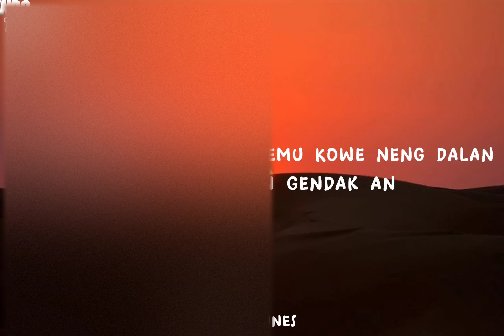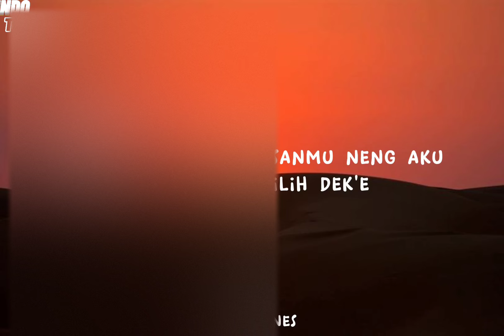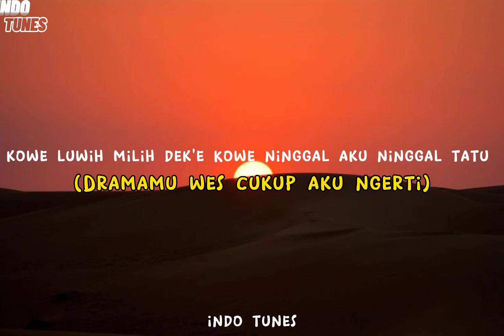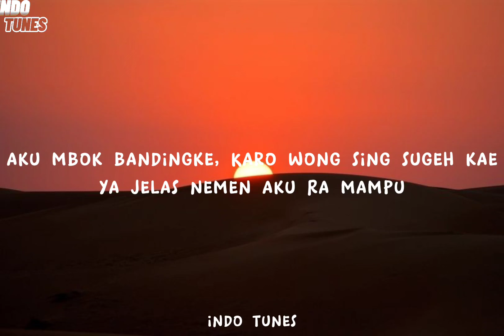Nemen X Ginio - Woro Widowati Ft. Gilga Sahid (Lirik lagu)